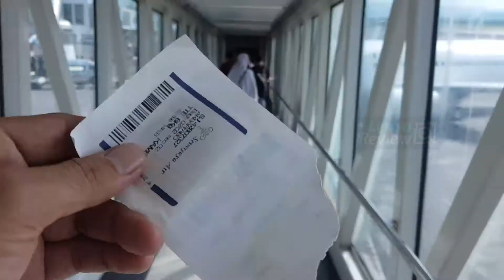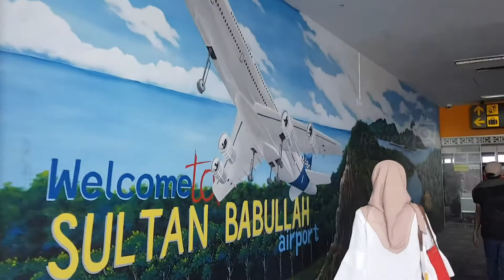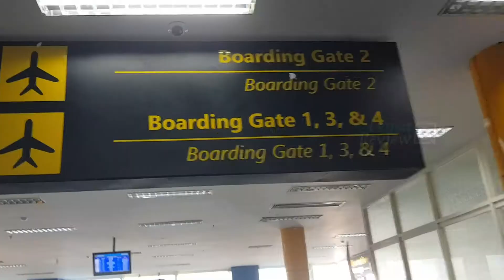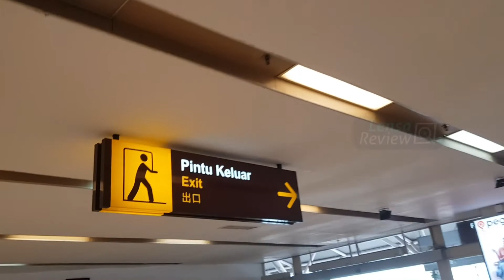Hanya Butuh Waktu 4 Hari Untuk Kelilingi Pulau Ternate - Catatan Perjalanan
Video ini kami ambil sebagai salah satu dokumentasi perjalanan liburan kami di Kota Ternate, kenpa dikota Ternate dikarenakan ada keperluan disana sembari liburan juga, jadi kami jadikan momemnt ini sebagai honeymoon kami. kota yang masih dibilang alami, asri, sejuk, dan subur, menjadikan perjalanan kami menjadi unik dan penuh makna, kota yang saya rekomendasikan sebagai saah satu tujuan wisata kalian.